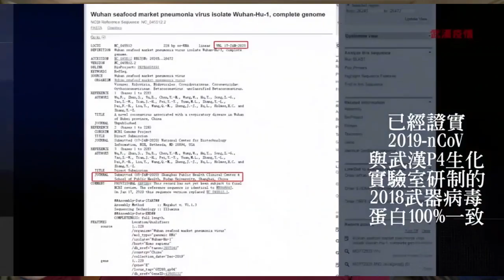【無音效版】中共拒絕世界衛生組織對武漢肺炎的救援？郭文貴大爆內幕！｜KO3316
節錄自 2020年01月26日 郭文貴先生直播

為什麼世界衛生組織要援助中共國武漢肺炎反遭中共拒絕？
武漢肺炎（新型冠狀病毒 2019-nCoV)）是否真的是由中共武漢P4所研發的生化武器？
讓我們聽聽郭文貴先生在1月26日直播爆料的內幕

郭文貴 世界衛生組織,郭文贵 世界卫生织组